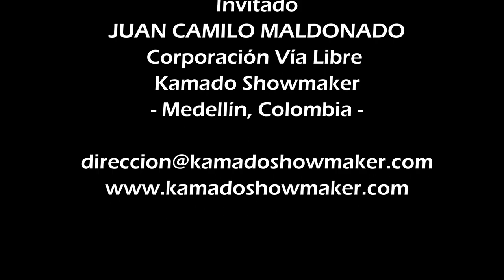"CONTAR HISTORIAS DESDE LA DANZA" Mtro Juan Camilo Maldonado, Medellín Col. (35°Foro Expertos Danza)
El Maestro Juan Camilo Maldonado de Medellín, Colombia en diálogo con el Maestro César Monroy nos cuenta los elementos esenciales en la construcción de narrativas en danza.

Historias danzadas

Hablar de historias danzadas constituye un gran reto no sólo para el director, coreógrafo, sino también para el bailarín, cuya responsabilidad es planear de manera consciente lo que se quiere comunicar.

El cuerpo todo el tiempo está comunicando siendo el más poderoso medio de comunicación no verbal, el asunto radica en ¿Qué es lo que quiero comunicar? Y en ese sentido se hace necesario establecer cual o cuales son los mensajes que vamos a expresar. Históricamente artes eran expresiones integradas, pero con el paso del tiempo se fueron separando para especializarse, las melodías, la actuación, la plástica, el texto, la acrobacia y la danza pero el ejercicio escénico es el pretexto ideal para unirlas de nuevo.

35° Foro-Virtual de Expertos en Danza - 2021
Los Danzantes Industria Creativa y Cultural